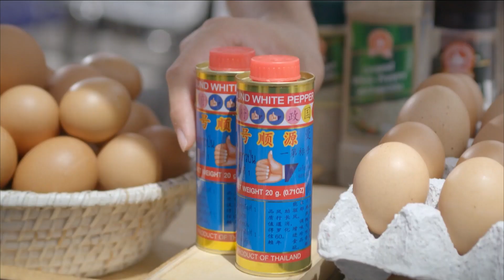แฉ [3/4] l 10 ตุลาคม 2562 l เซ็กซี่ขยี้ใจลูกค้า"ก๋วยเตี๋ยวสายเดี่ยว"สุดยั่ว